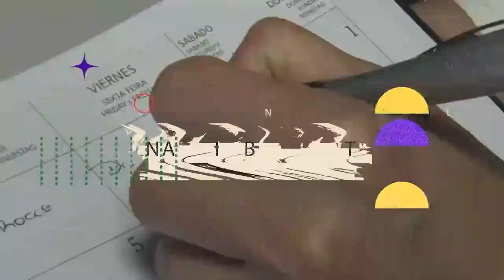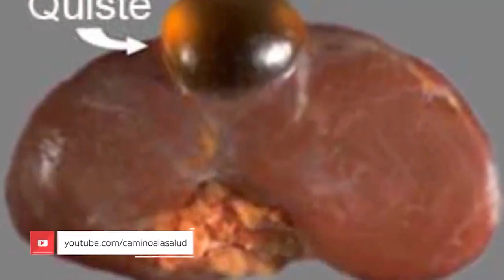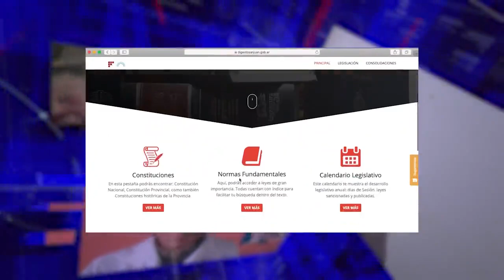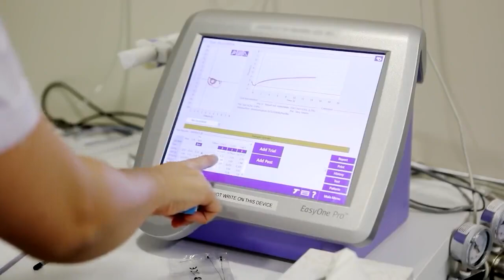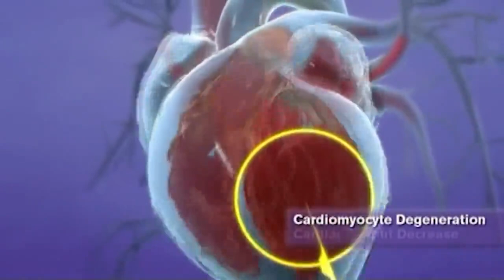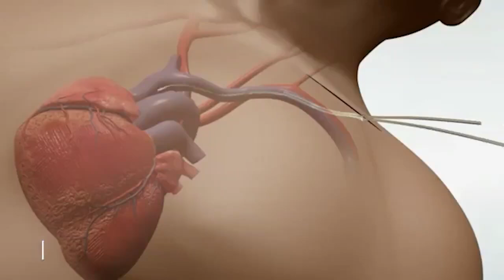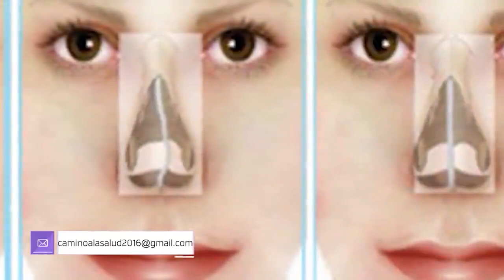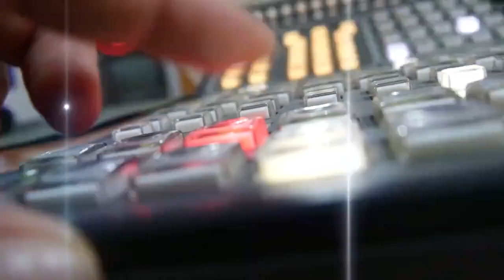Camino a la salud 02MAY2023